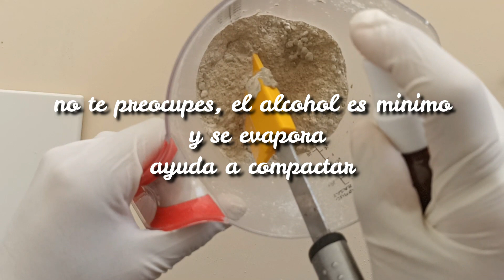¿Cómo hacer mascarilla Solida?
la cosmetica solida es fascinante, aveces incomoda, pero creanme que en este caso, es bastante practico, dividirlo en pequeñas porciones de un solo uso es una maravilla!

aqui las cantidades:

100g arcilla verde
10g aceite de oliva
20g glicerina liquida
alcohol 96 grados, cantidad necesaria

ya se que dirán, paulo, y no lleva conservantes?. la verdad que no, al usar glicerina liquida y alcohol y por la naturaleza de la arcilla, que es secante, la parte acuosa termina evaporándose o secándose, así que no he tenido problema, distinto seria si usara agua, por eso uso glicerina, aporta hidratación.